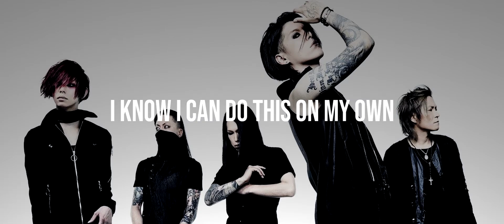lynch. - DEVIL [Lyrics]